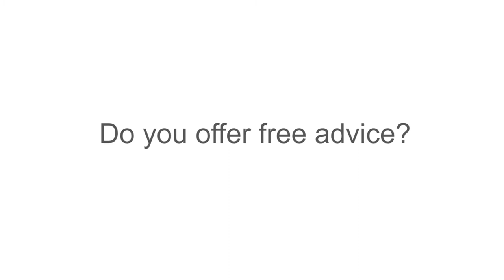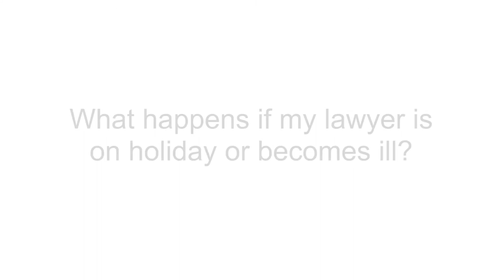How Watson Thomas Works - Kate McCarthy Explains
Sometimes it can be intimidating to call solicitors and you might not know what to expect. In this video blog Kate McCarthy, one of our Legal Executives, will explain what areas of law Watson Thomas can assist you with, how Watson Thomas works and what to expect when you contact us.
Kate will take you through our free initial appointment process and what this will cover and she also explains our fee structure. Kate will also tell you what to expect should your lawyer fall ill or be on holiday so you can rest assured that you will always be looked after.